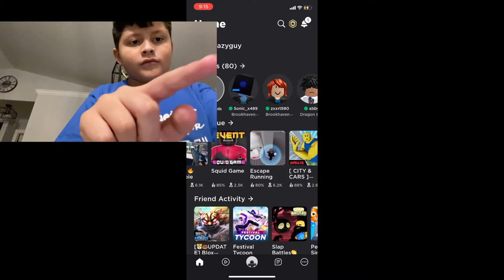8 y/o sweats be like